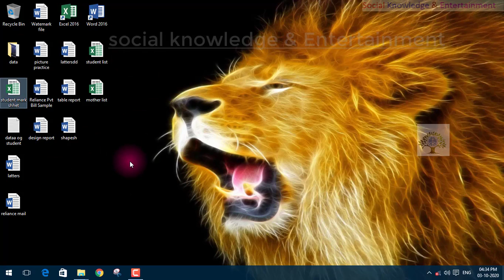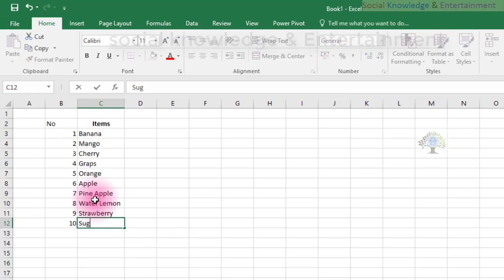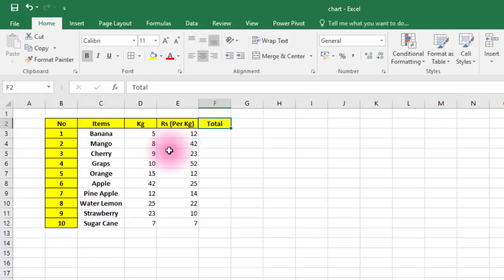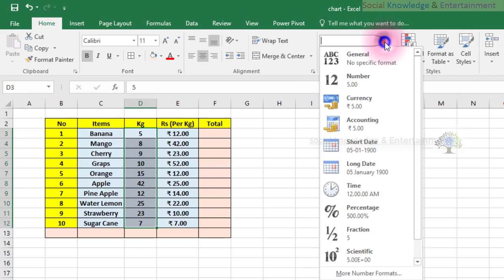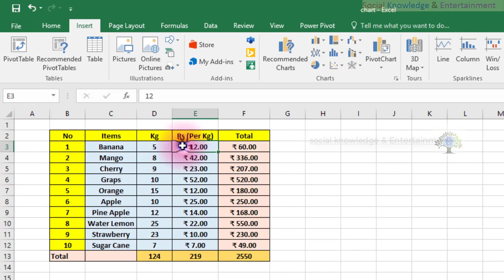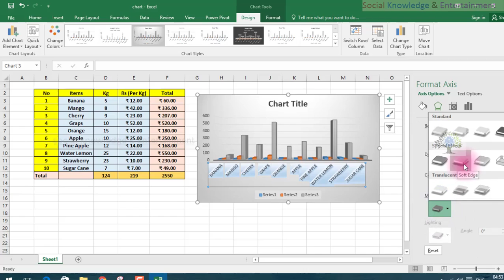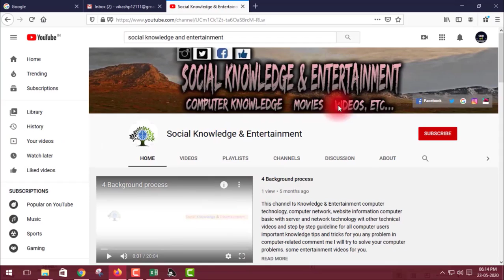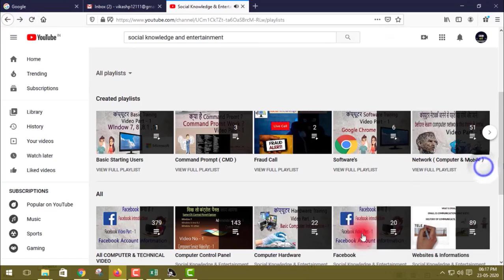Chart Of Data | MS Excel Data Part -15 | charts part- 1 | chart computer excel works | practice - 2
16. Paytm